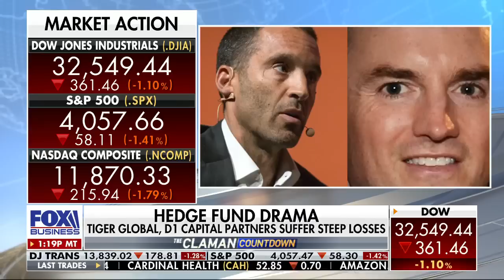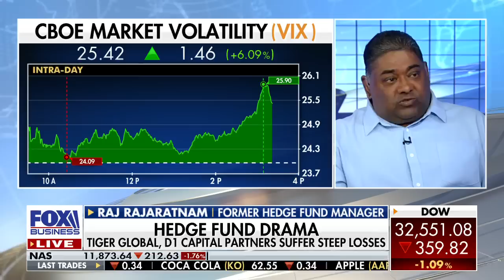Why some hedge funds are about to 'close shop': Rajaratnam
The Galleon Group founder Raj Rajaratnam reveals the warning signs he sees for hedge funds on ‘The Claman Countdown.’